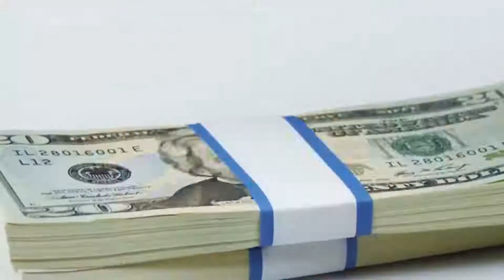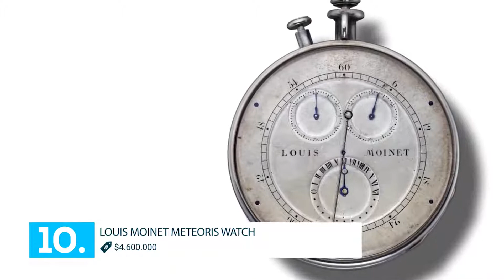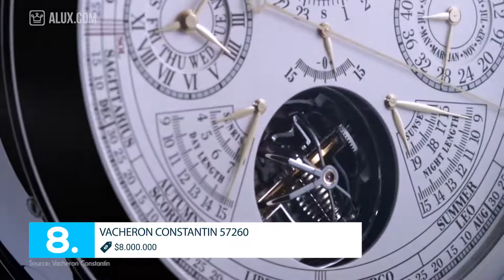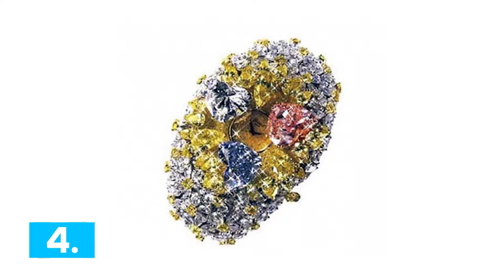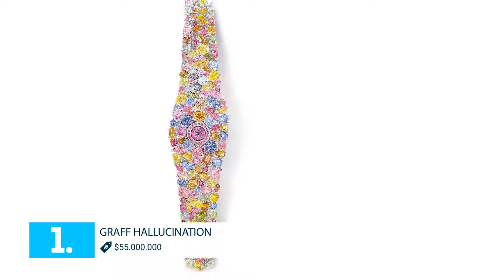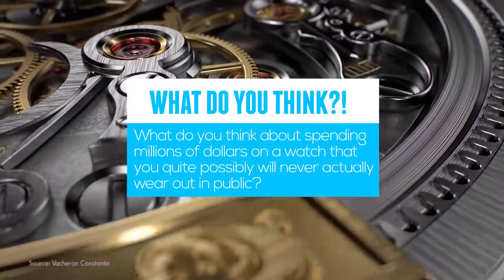Top 10 - Most Expensive Watch With Beautiful Design In The World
Most Expensive Watch In The World